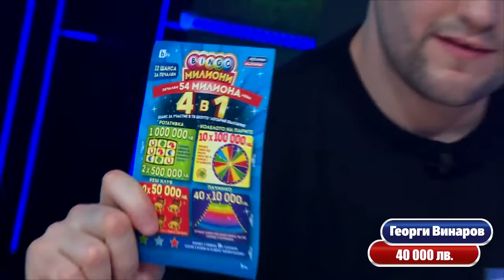Lotaria Bulgaria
Лотария България Редовно Михаил Герджиков В ролите Мария Станкова София Женева Лини Иванова Наталия Сидерова Стефани Димитрова Георги Димитров Мила Женева Васил Левски София Борис Кръстев Мария Илиева Варна Генова и Валентина Роман